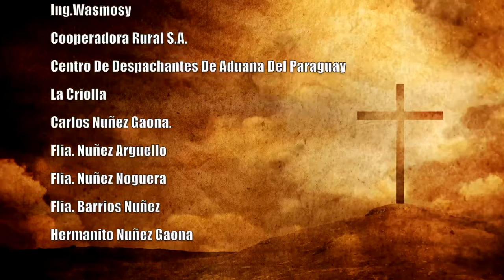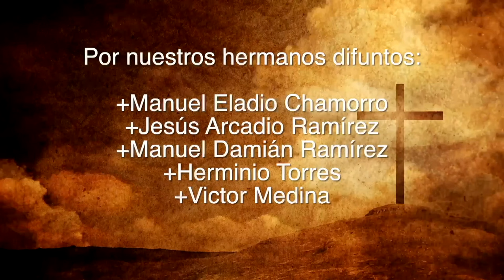Misa 29 de Diciembre 2023